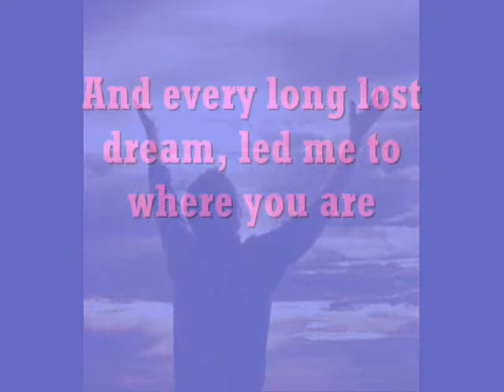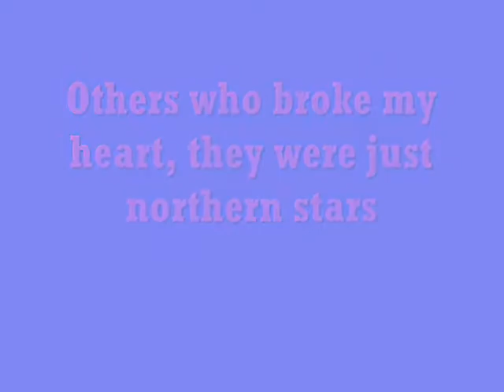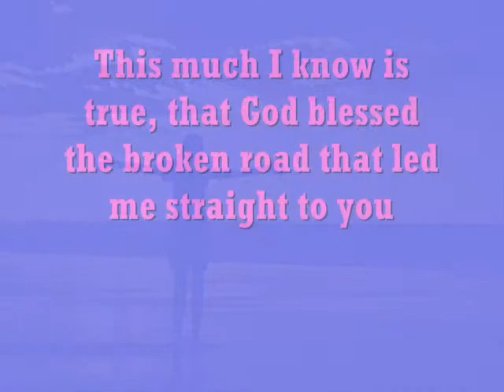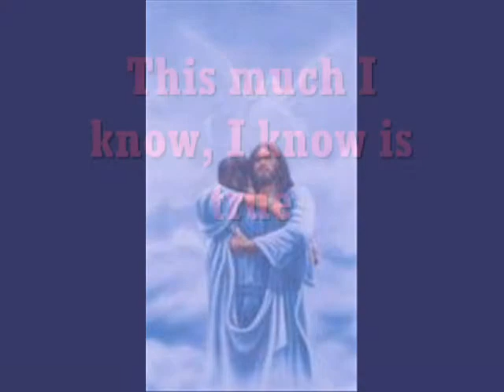god bless the broken road_0001.wmv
I put together a video of photos to this awesome song, praise God